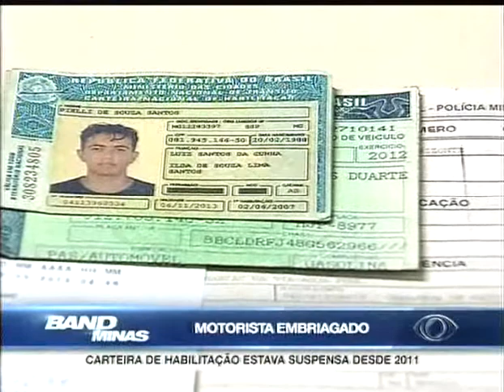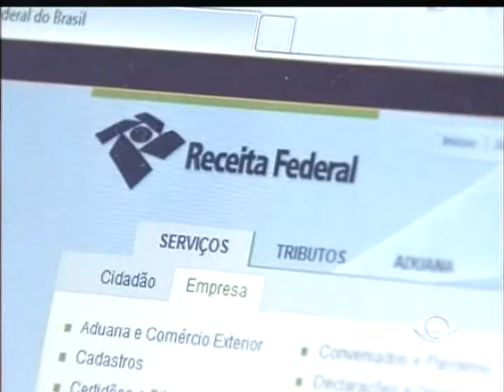Segundo Bloco Jornal Band Minas 24/05